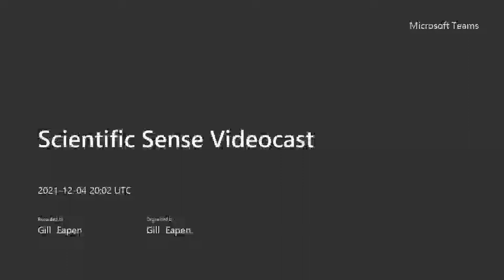Prof. Frank Wilczek of MIT and the 2004 Nobel Laureate in Physics on the Fundamentals of Physics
Fundamentals: Keys to Reality

Scientific Sense ® by Gill Eapen: Prof. Frank Wilczek who is Professor of Physics at MIT and the 2004 Nobel Laureate in Physics. He is Known for the discovery of asymptotic freedom, the development of quantum chromodynamics, the invention of axions, and more.